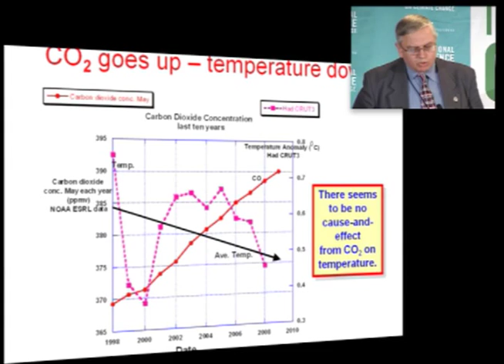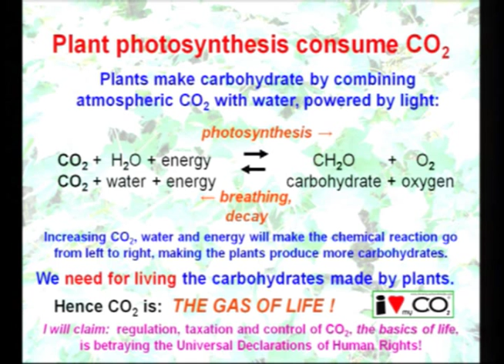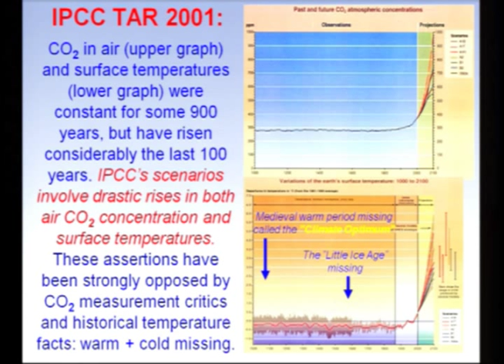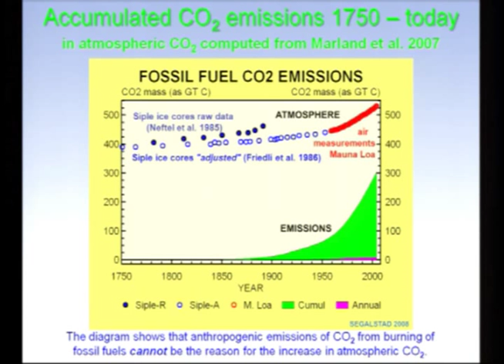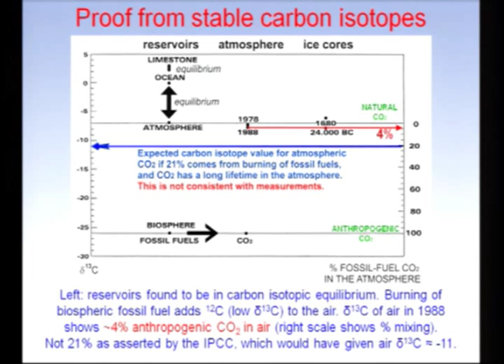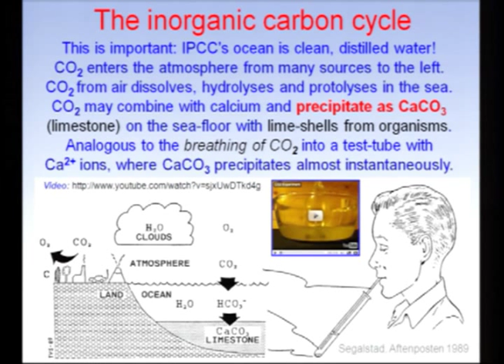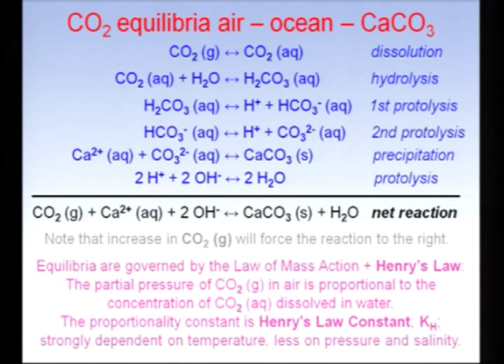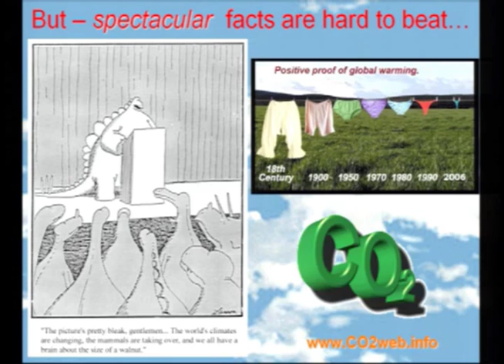Tom Segalstad, ICCC7